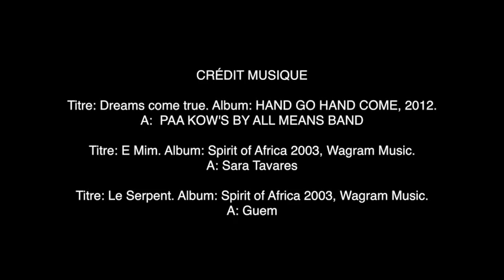Conférence de Safia sur la grandeur du peuple noir